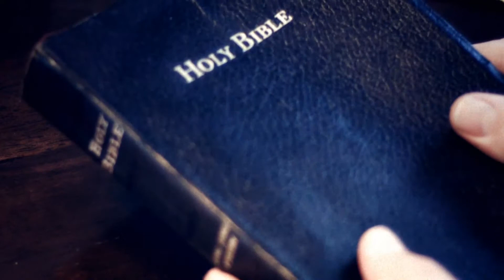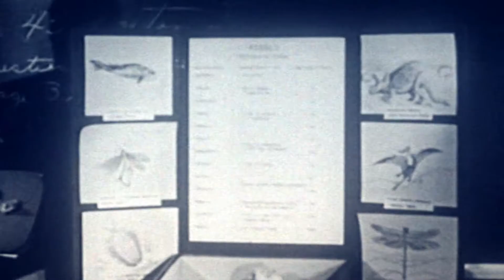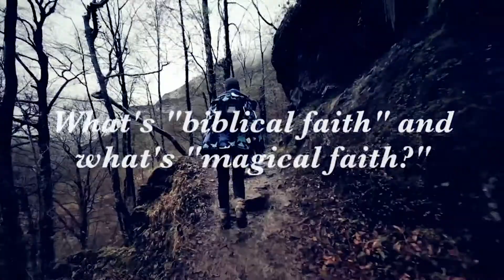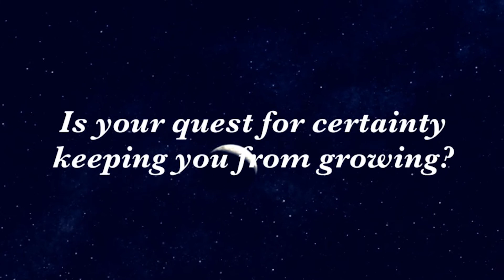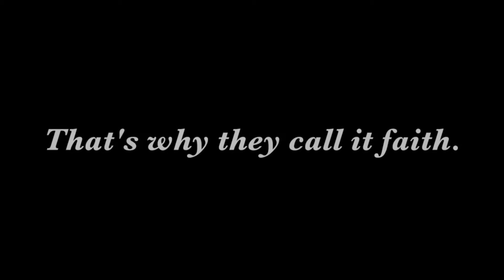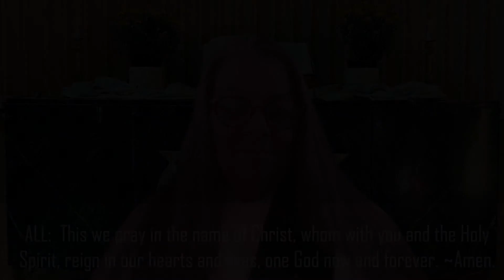Sunday Worship - October 11, 2020 (Virtual)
St. John's UCC Sunday Service, October 11, 2020,